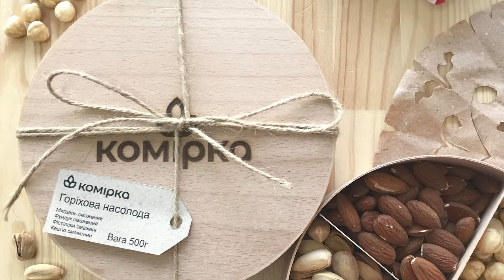Податок на Google, українська на ТБ, пакети | Випуск 16 | А шо там в Раді?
Короткі новини про Верховну Раду 👉 розповідаю про 1-4 червня 2021

00:00 - Початок
00:38 - Літо та декларації
01:45 - Заборонили пластикові пакети
02:55 - Податок на Google
04:08 - Ryanair та Роман Протасевич
04:36 - Жахливі вивіски та реклама
05:40 - Прожитковий мінімум по-новому
06:18 - Дублювання українською на ТБ
07:43 - Обама і Комірка

🎬 Раджу глянути Бо Бернема «Welcome to the Internet» (це лише частина його шоу Inside, яке доступне на Нетфліксі)

🧡 Дякую Саші, Павлу, Нікіті, Федору, Юрку, Мар’яні, Олі та Алісі за допомогу з відео!